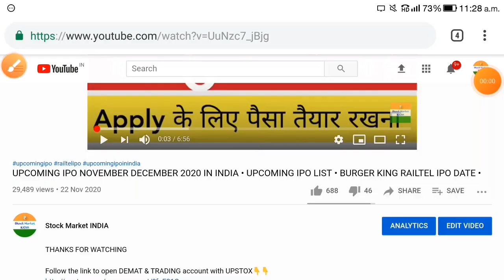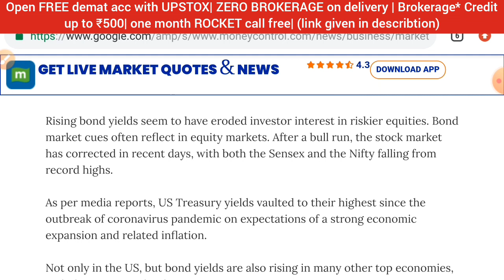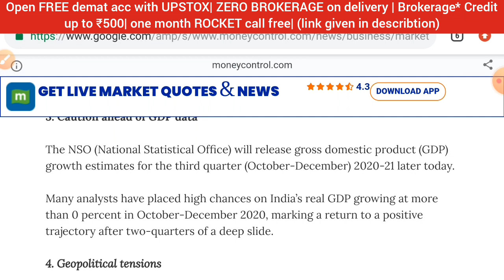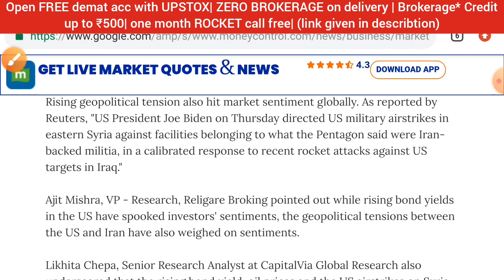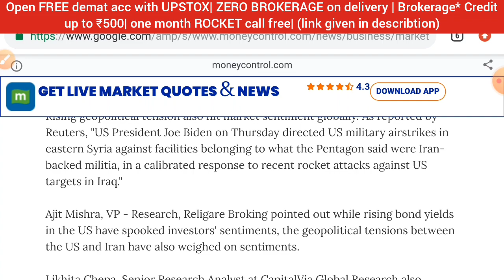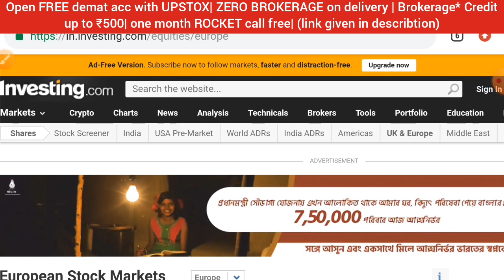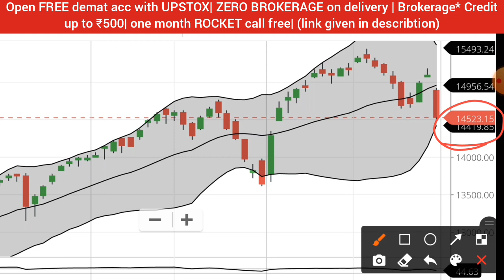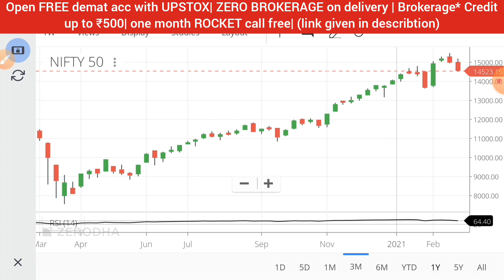STOCK MARKET CRASH TODAY • WHY NIFTY 50 DOWN • SHARE MARKET LATEST NEWS • WHY CRYPTO MARKET FALL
1. ZERO 0% Brokerage on Delivery Trade🚦
2. Flat 20 per order charges on F&O and Intraday 🚦
3. UPSTOX IS BACKED BY MR.RATAN TATA. SO NO WORRIES🚦
4. GET INTRADAY LEVERAGE UPTO 10X 🚦
5. 10-MIN PAPERLESS ACCOUNT OPEN🚦
6.OPEN WITH THIS LINK GET 1-MONTHS 🎯PREMIUM ROCKET CALLS WORTH OF 5000/- FREE! FREE! FREE! 🚦🚦👇👇👇

stock market crash in hindi,
stock market crash meaning,
stock market crash india,